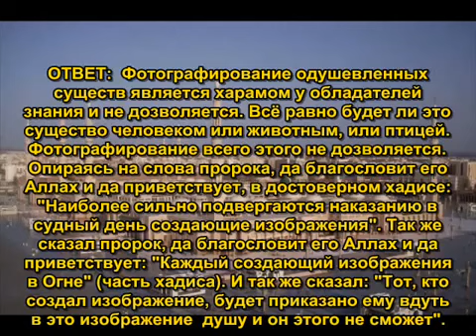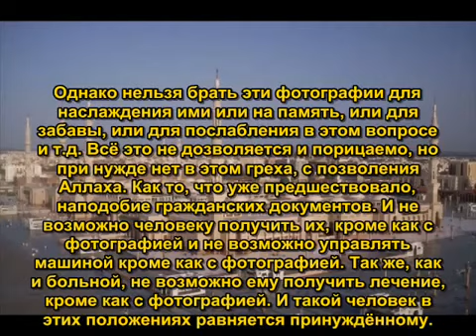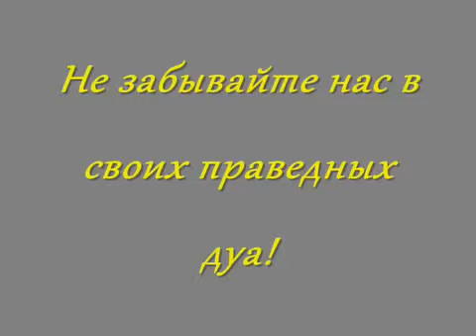Постановление шариата о фотографиях шейх Ибн Баз